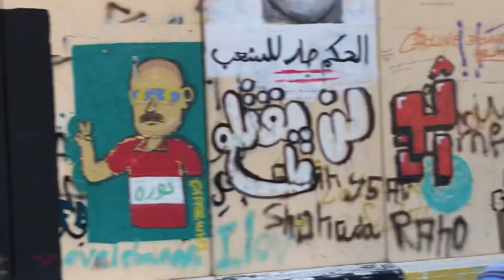Today from Riad el soloh ❤️✌️🇱🇧🙏